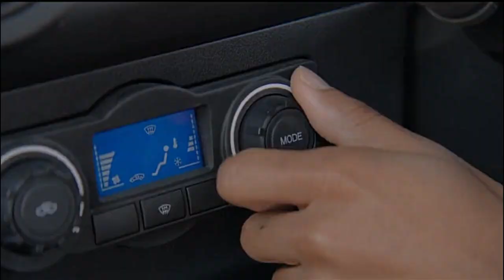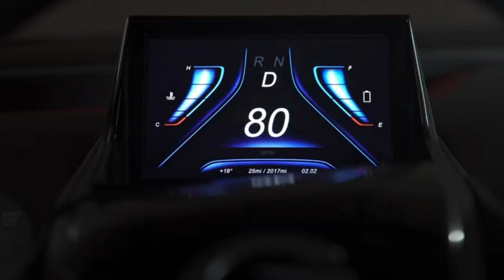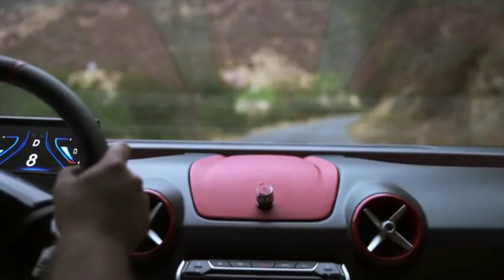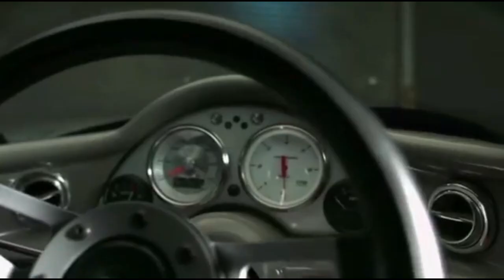Modern 3-Wheel Electric Vehicles | 7 of the best 3-wheelers in the world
7 Cool 3-Wheel Electric cars
↓↓↓  Please check below links for more information  ↓↓↓

▶️ 1. Aptera EV

▶️ 2. Daymak Spiritus

▶️ 3. ElectraMeccanica Solo

▶️ 4. Sondors EV Prototype

▶️ 5. AMPERE ELECTRIC XUV

▶️ 6. Nobe super teaser

▶️ 7. ShockwaveMotors EV3

00:00 - INTRO.
00:38 - Aptera EV
01:38 - Daymak Spiritus
02:26 -  ElectraMeccanica Solo
04:08 - Sondors EV Prototype
05:52 - AMPERE ELECTRIC XUV
07:22 - Nobe super teaser
09:11 - ShockwaveMotors EV3

Hope you will like the video and if you find this video useful and informative, please hit the Like Button and Share this video with your friends and subscribe to get more videos like this

*We always respect the copyright of the content of the author and always include the original link of the source article.
If the author disagrees, just leave the report below the video, the video will be edited or deleted at the request of the author.